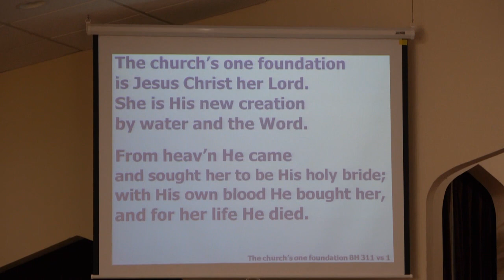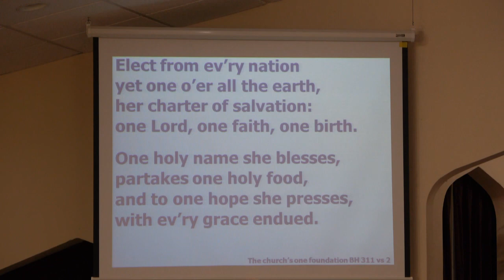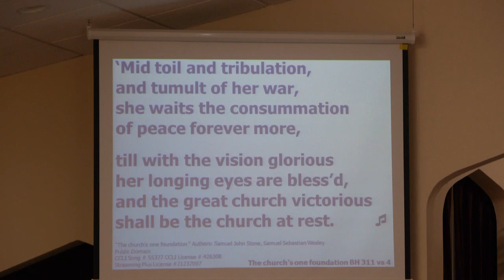Pitsburg Church of the Brethren - Scripture Hymn - The Church's One Foundation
Order of service: Praise songs, skit, special - Tom Walker, offering meditation, scripture reading, message, sending song [not on video: personal interaction and prayers]